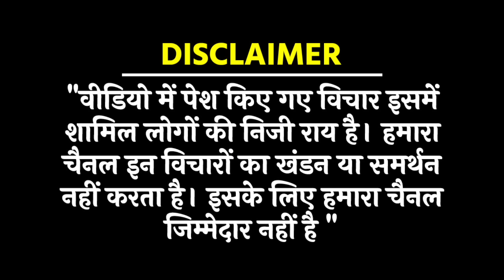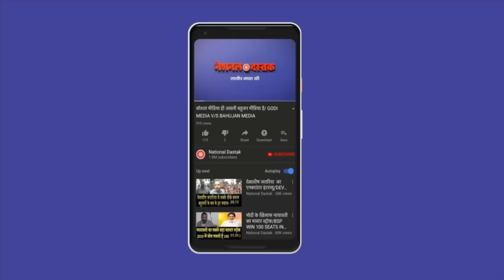शंभू सिंह का बयान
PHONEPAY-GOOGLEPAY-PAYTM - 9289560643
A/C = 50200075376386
IFSC = HDFC0000314
Editor- Amit
Camera person-